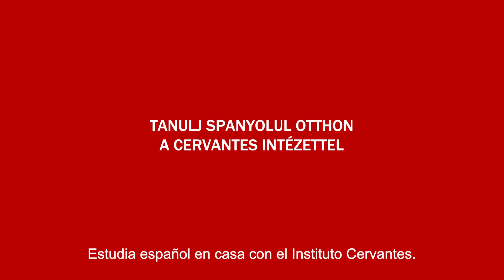László tanácsai / Los consejos de László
László karantén naplója - mindennapok
Diario del confinamiento de László

Ne hagyj ki egy epizódot sem László karantén kalandjaiból! Inspirálódj Lászlóval, ő már feltalálta magát! És te, mire vársz?

No te pierdas ni un episodio de las aventuras de László durante este confinamiento. Inspírate con László, él ya se reinventó. Y tú, ¿qué estás esperando?